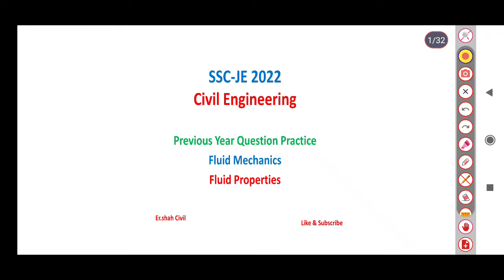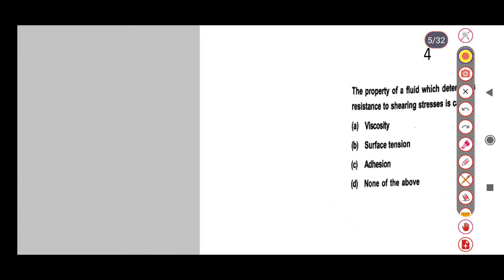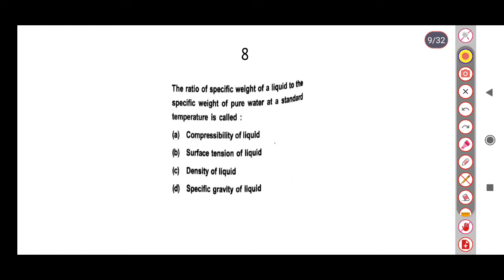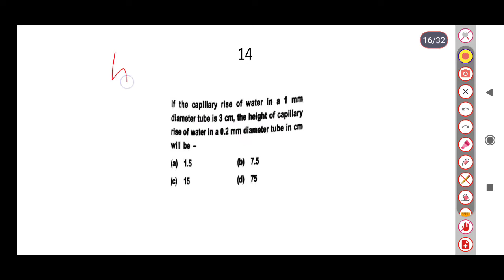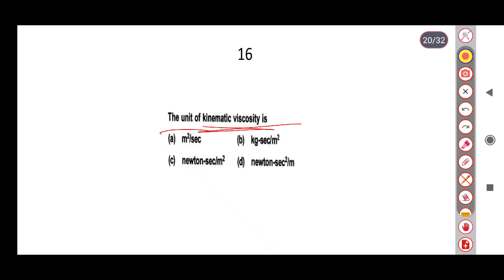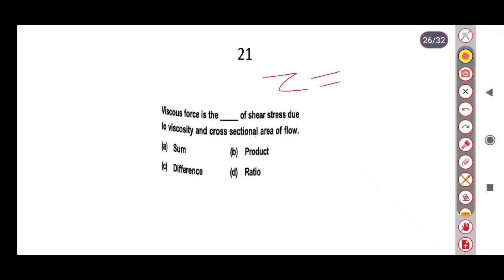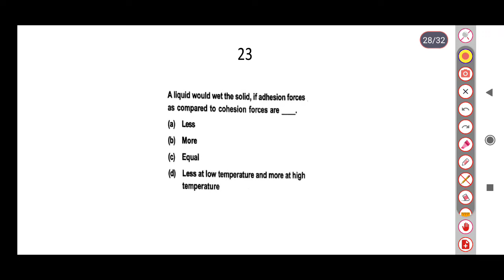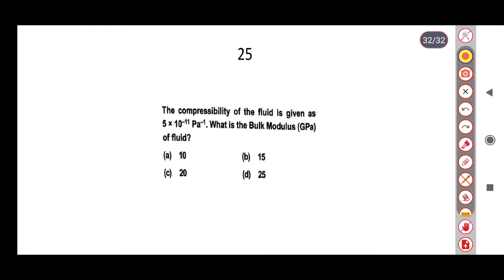SSC JE 2022 Fluid Mechanics # Fluid Properties # Civil engineering# Previous year question practice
# ssc je fluid mechanics
# fluid mechanics previous year questions
# fluid properties
# important question for ssc je civil engineering